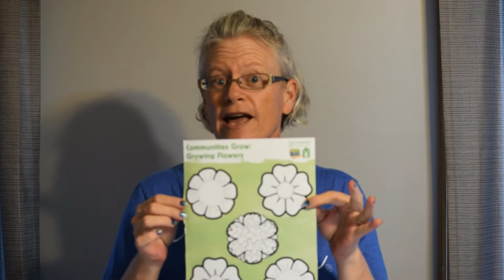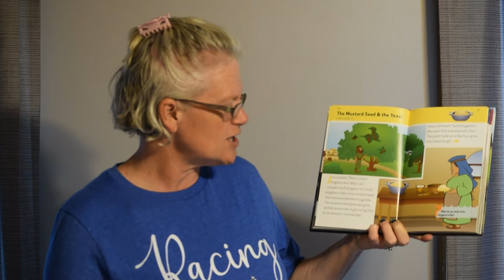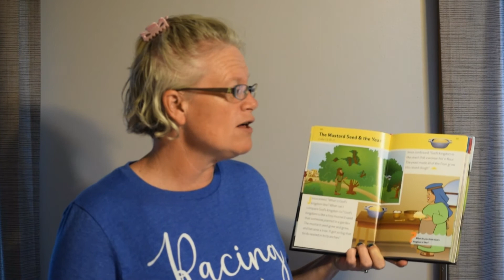Overbrook UMC Children's Sunday School for 7/26/2020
Join Ms Jessica for our Sunday School lesson on the Mustard Seed and Yeast!